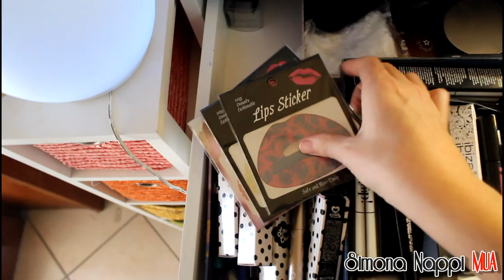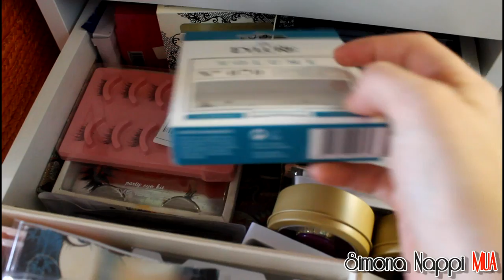My Make-Up Collection [Update] | Simona Nappi MUA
● PIANO: VIKA AMON,  200x60
● CASSETTIERA PICCOLA: VIKA ALEX
● CASSETTIERA GRANDE: ALEX
● LUCI DA CAMERINO: MUSIK
● LAMPADA DA TAVOLO con fiore nero: KNUBBIG
● SPECCHIO: STAVE
Da Leroy Marlin: Neon a luce fredda. E' uno di quelli che si usano per la cucina. Ed è di circa 300W.

★IMPORTANTE★
Da quando Youtube rende visibili solo i canali più attivi (che producono video 2/3 a settimana) io ho molta difficoltà a guadagnare giusto un pò di visibilità. Cosa potete fare per me?
Spolliciare, commentare...condividere...insomma interagire con me! :-D

Un bacio
Simona